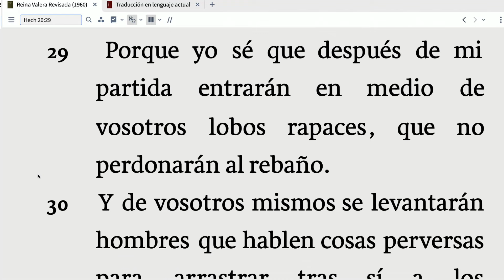Cuidado Con Los Lobos 🐺 - Fernando Herrera